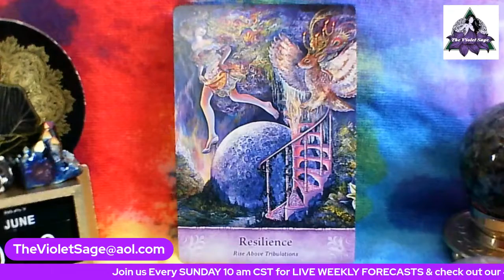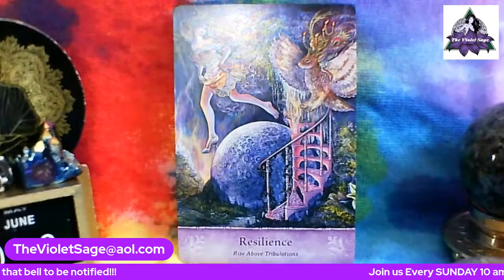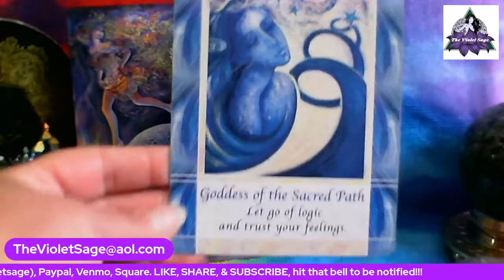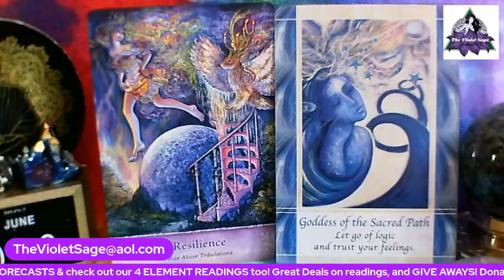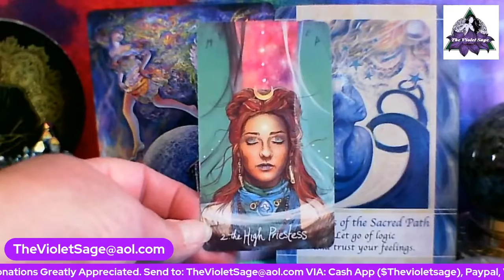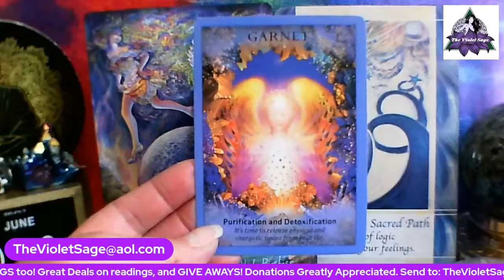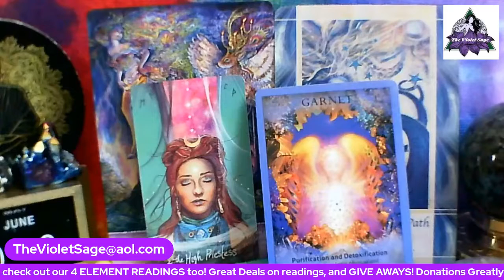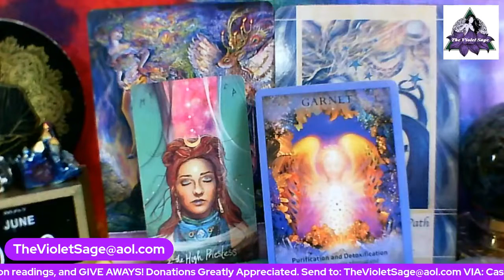TAURUS Zodiac Horoscope for JUNE 2022 "RISE ABOVE" Psychic Tarot Oracle By Jade The Violet Sage